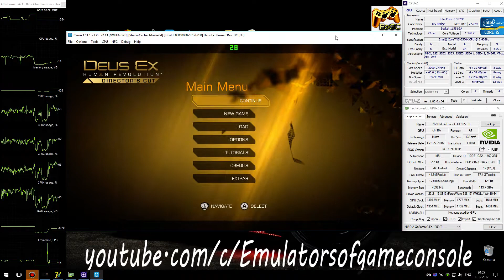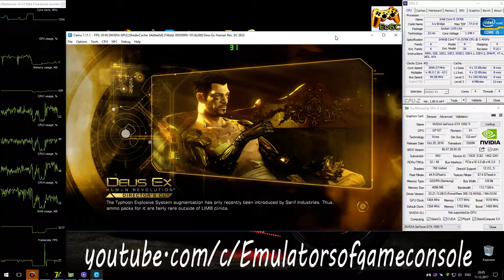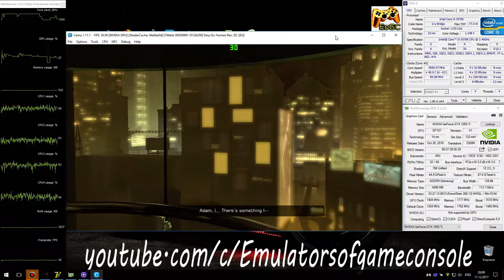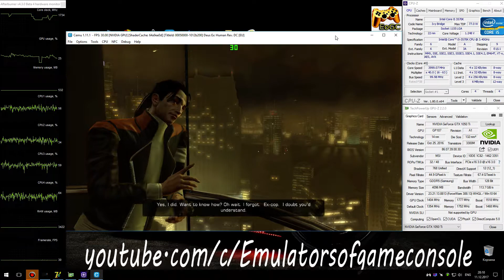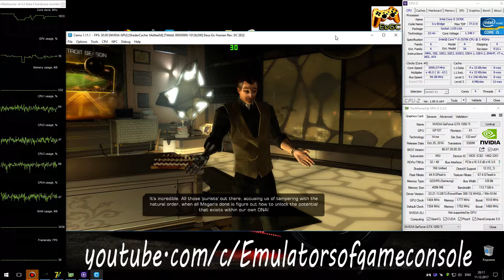CEMU 1.11.1 Wii U Emulator - Deus Ex: Human Revolution (Ingame) #6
My Spec:
Deus Ex: Human Revolution (WiiU)
Status: Playable / Ingamе (Progress)
Realtime Footage
Исправлены практически все проблемы и теперь игра работает очень даже неплохо.
Ждем обновлений :)